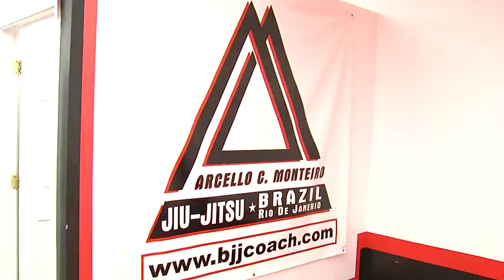Teen Robber Targets Woman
IMPD is looking for a possible teenager who they say robbed a woman in the Walgreen's parking lot in daylight.